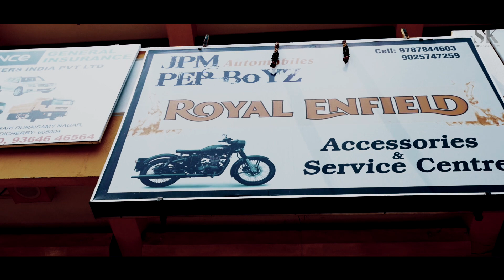CINEMATIC AV | BIKE ACCESSORIES & SERVICE CENTRE | JPM AUTOMOBILES, PEP BOYZ | SARAH KALIKOODAM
Cinematic Audio Visual film for JPM Automobiles, PEP BoYZ  Accessories and Service Centre in Puducherry. Presented by Sarah Kalaikoodam.
Thanks to Kathiravan & Siva.

Film presented by Sarah Kalaikoodam.
Cinematography | Editing | Color Grading : Leo Verjin Raja
Assisted By : Sanjeev Kumar, Dinesh Kumar, Jackson Bruno